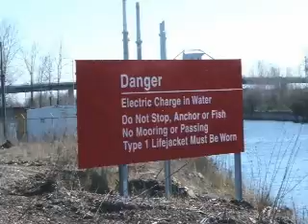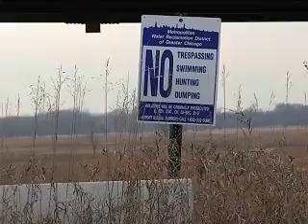Costly canal poisoning nets only one Asian carp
After poisoning a nearly six-mile stretch of Chicago's Sanitary and Ship Canal, government agencies wrapped up a week-long effort to prevent Asian carp from reaching the Great Lakes.

The operation was a dramatic and expensive attempt by the Illinois Department of Natural Resources and a score of partners, including other states and Canada, to keep voracious Asian carp from invading Lake Michigan while the an electronic fish barrier is turned off for maintenance.

The Asian Carp Rapid Response team, as the collective group has become known, was expecting to collect 200,000 pounds of dead fish from the canal.  In the end, only 800 fish surfaced.  And only one was an Asian carp.